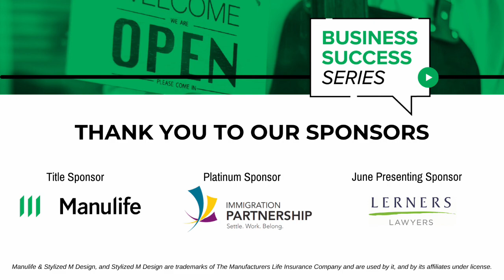Business Success Series: Allies Against Islamophobia